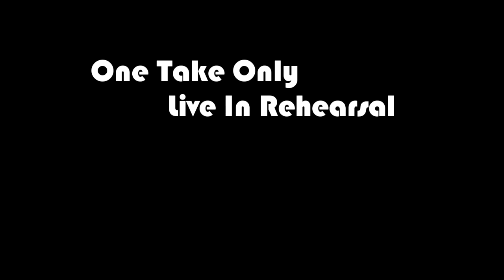What You Know [I-sarn version] cover by The Search ft.Cats Fighting